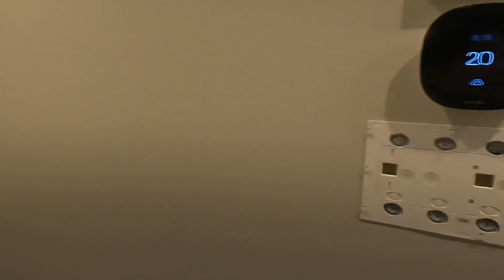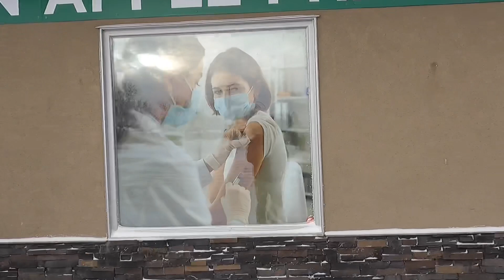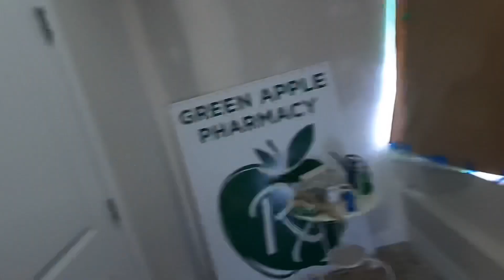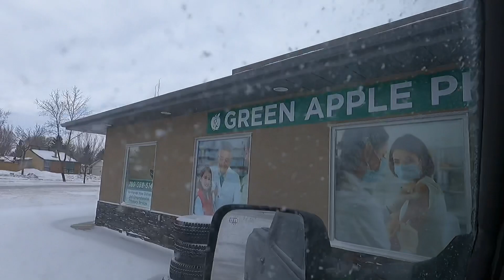CREEKWOOD + ST ALBERT + GRAYDON HILL / NEW SUBCON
QC + REPAINT + 1 STAGE